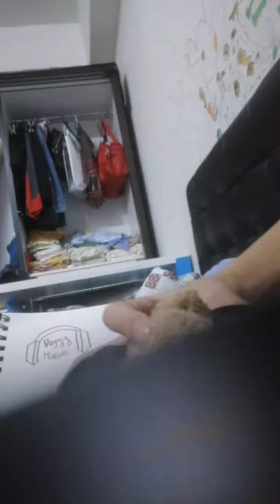Rise - Jonas Blue, Jack & Jack | Doggy Music